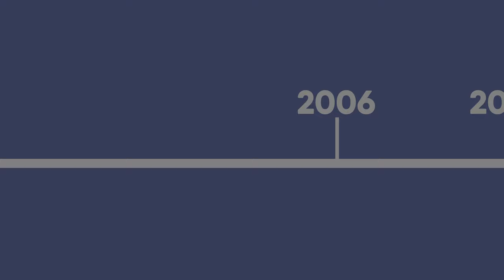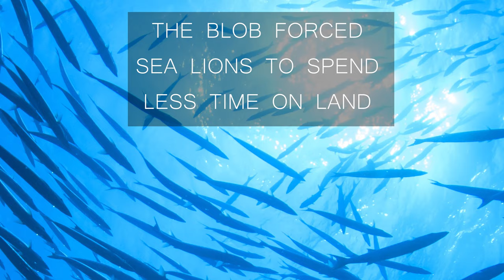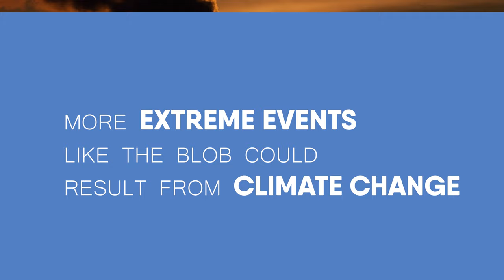Milestones in Science: Leptospirosis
Is history bound to repeat itself? Only a few years ago, a life-threatening illness for California Sea Lions pulled a disappearing act, and then reappeared with more intensity than before. Scientists at The Marine Mammal Center had to find out why.

This is the final episode of a three-part series from The Marine Mammal Center called Milestones in Science. The series explores scientific breakthroughs from the history of The Marine Mammal Center and how these breakthroughs are still relevant to current environmental issues.

To support the important work at The Marine Mammal Center,

"The Beauty of Maths" by Meydän (Modified for Length)